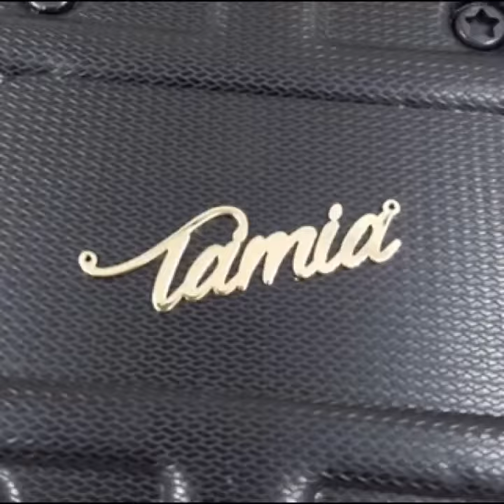Personalized Gold Jewelery , Custom made! Name Necklace, collier prénom et plus! Bijoux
At Be Jolie Creations, we design and create jewelery to your request. Quality and service is our priority.